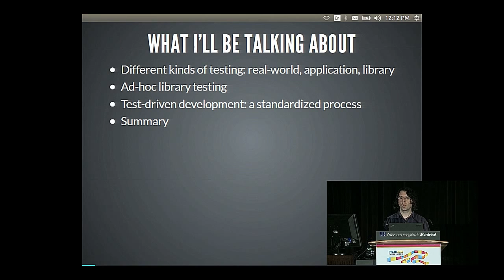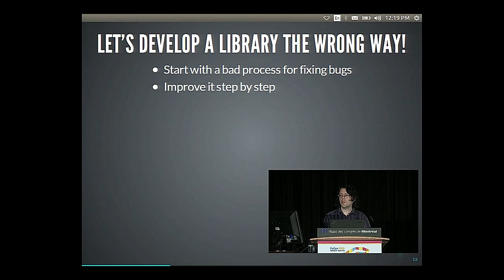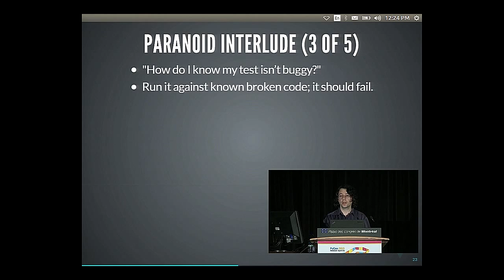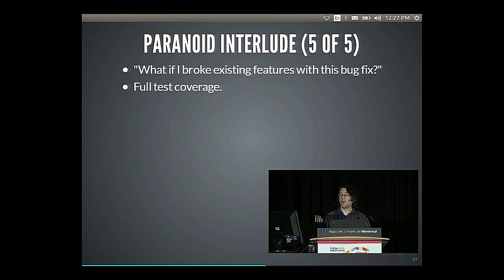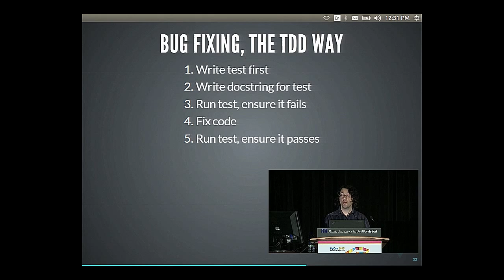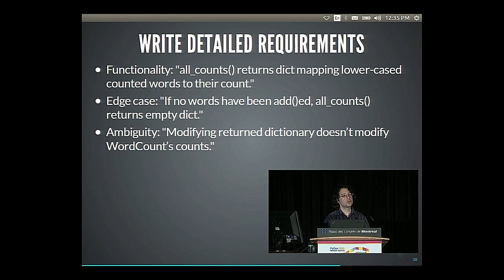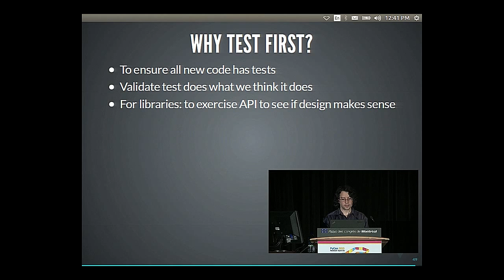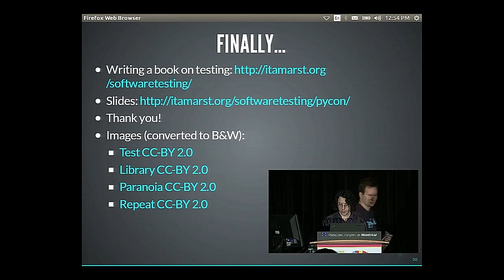Itamar Turner-Trauring - A Beginner's Guide to Test-driven Development - PyCon 2015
"Speaker: Itamar Turner-Trauring

Software is maintained by humans with limited memory and an unfortunate tendency to make mistakes. Test-driven development (TDD) can help you work around these design flaws by providing a permanent, automated specification for your code. Learn how to implement TDD when bug fixing and implementing new features and how this process will ensure your code is correct both now and in the future.